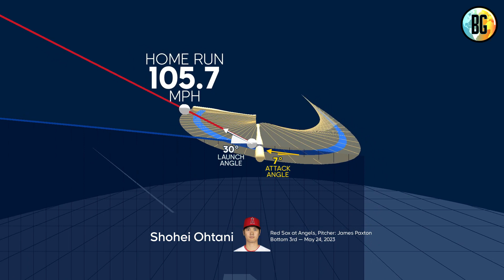Shohei Ohtani conecta su HR 12 | Béisbol Global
Shohei Ohtani - HR (12)

Exit Velocity: 105.7 MPH
Launch Angle: 30 DEG
Home Run Distance:398 FT